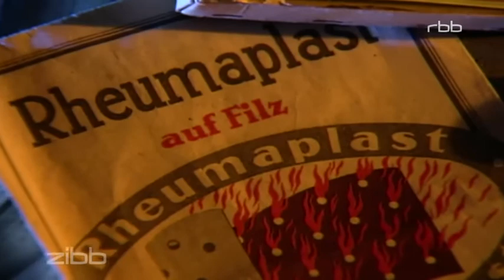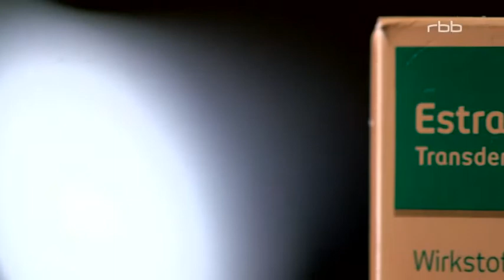rbb ZIBB - Wie gut sind Wirkpflaster ?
Pflaster dienen nicht nur zur schnellen Wundversorgung, sondern z.B. auch, um Schmerzen zu lindern. Sie enthalten teilweise Arzneistoffe, die wie richtige Medikamente im gesamten Körper wirken. Doch welche Vor- und Nachteile haben die Wirkstoffpflaster?

s fehlt wohl in keinem Haushalt und trotzdem sind wir alle froh, wenn wir keins brauchen: das Pflaster, erfunden schon 1882 vom Brandenburger Paul Carl Beiersdorf. Heute gibt es Pflaster nicht nur für die schnelle Wundversorgung, sondern z.B. auch um Schmerzen zu lindern, zum Rauchen Abgewöhnen oder als Hormongabe. Auf was man bei dieser Medizin zum Kleben achten muss, erklärt der zibb Service.